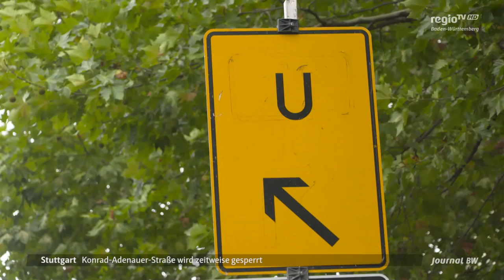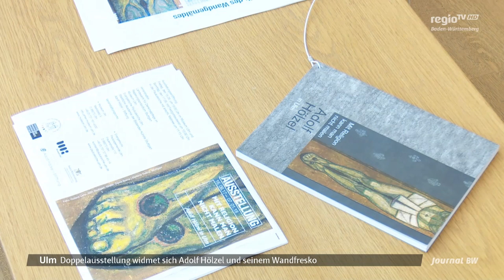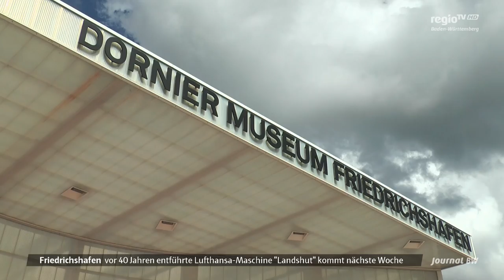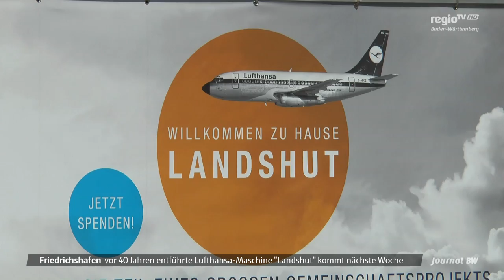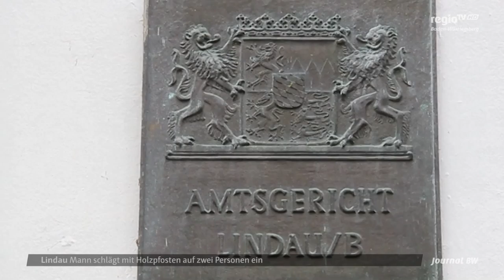Villingendorf dreifacher Mord, Stefan Salger TVB Stuttgart | 15.09.2017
Themen: Villingendorf dreifacher Mord, Stefan Salger TVB Stuttgart

Journal BW Ausgabe vom 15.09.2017